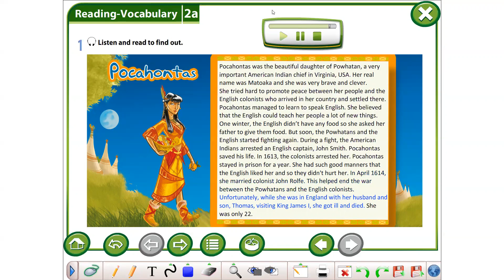Grade 6 Module 2a ex 1 text